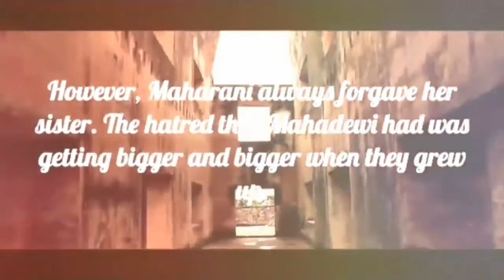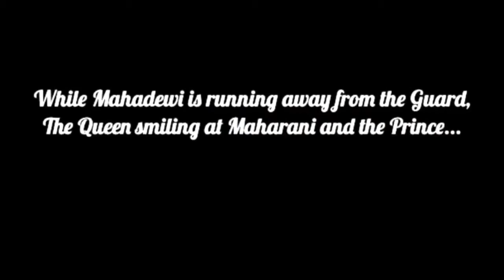Maharani and Mahadewi by Sparka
This drama started making on Friday, August 12th 2016 in Tamansari Water Castle, Yogyakarta. The drama leads by :

Nikensari Supriyanto as The Queen
Afivah Rofianingrum as Maharani
Evi Hidiyahwati As Mahadewi
Albertus Adon As The Prince
Novita Nichilia Thrise Opki As The Guard
Baiq Anggita Sekarwati As Maid 1
Dian Haryanti As Maid 2

Maharani and Mahadewi was a story about 2 daughters lived in a Palace with their Mom as a Queen. One day, their Mom told them that there is a Prince who wants to choose one of them to become his wife. To prove their honesty to find the best one, he told the Guard to switch roles.
As they arrived in Palace, The Prince met Maharani and Mahadewi for the first time. He's found the different characteristic from those two Princess. Mahadewi was so selfish and rude, and, Maharani was so wise and nice.
So, at the end, The Prince chose Maharani as his wife. They're live happily ever after.

 This project is about our mid-term in last semester for EFT (English For Tourism) especially in speaking. We're sorry for the simple wardrobe, make up, setting, editing (by Videoshow), etc. But, we promise, if we meet all of you guys again on the next project, we'll do our best. So, keep watching til the end! *smooch*

Special thanks : Ayu Dyah Suryantika & Theresia Arum A. *HUG* (yang udah nemenin nyari wifi keliling dari pendopo sampai lippo. wkwk)